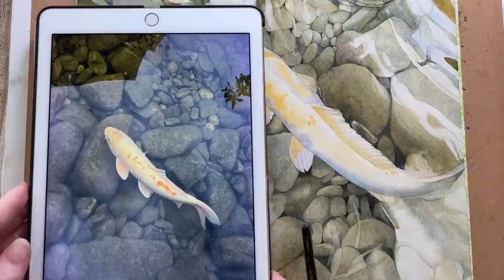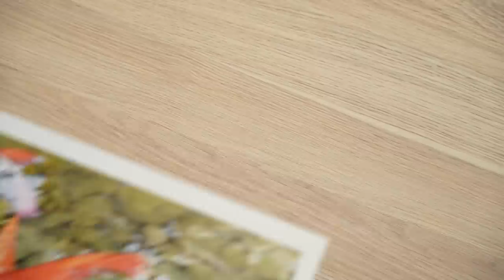How to Know when your Painting is Finished.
How do you know when your painting is finished? That's always a difficult question to answer. In this video I'll give you a few ideas to help you answer that question.

🎨 FREE guide on '5 MISTAKES WATERCOLOUR PAINTERS MAKE'.
🖌️ FREE FULL-LENGTH WATERCOLOUR TUTORIAL.

The CAMERA GEAR that I film with:
🎥Camera: Sony A7s III

⏱ TIME STAMPS
0:00 Introduction
0:52 Clarify your objective
1:12 My objective for this painting
2:25  Stand back and look at your painting
2:56 Take a photo and look at it on your phone or computer - make adjustments
5:06 Make your photo black and white to see tonal values - make adjustments
5:45 Take a break
7:30 Final adjustments
8:15 Finished Painting
8:37 Outro
9:18 Bloopers

Vero: @louisedemasi